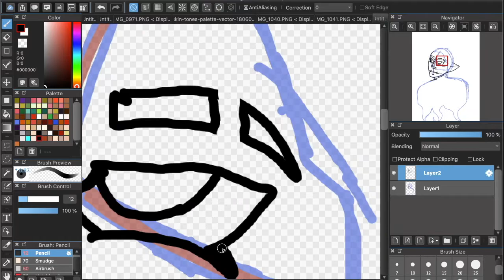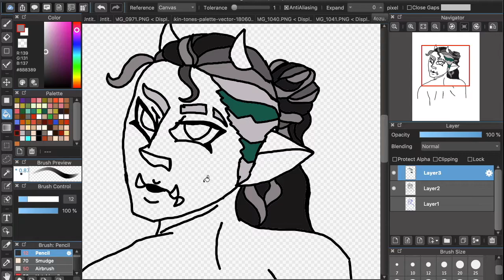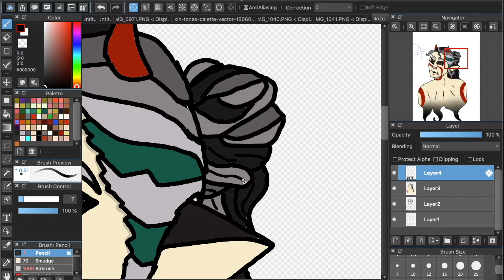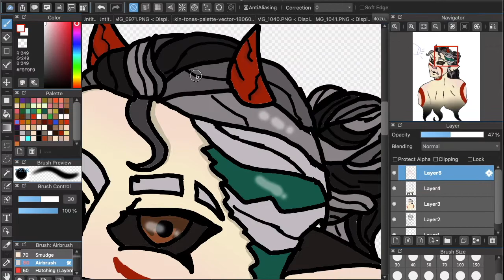mozuma speed paint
I own all the characters featured in the speedpaint. Art references may have been used in the art process all the art was created by me nothing was traced.

Leave a comment request what you want next!!

My set up/ What did I use?

 Macbook
Wacom bambo/old cintic tablet
Medibang paint pro
iMovie

All other important social media to follow.

Music
『koe no katachi OST』frc
『koe no katachi OST』lit(var)
music on itunes
Artist: Kensuke Ushio
Album: Eiga Koe No Katachi Original Soundtrack A Shape Of Light
Released: 2016

Dance of the Sugar Plum Fairy - Dark